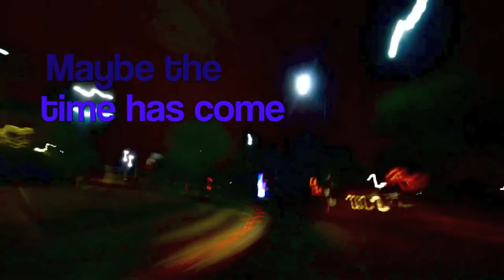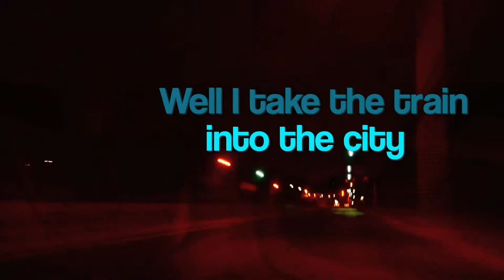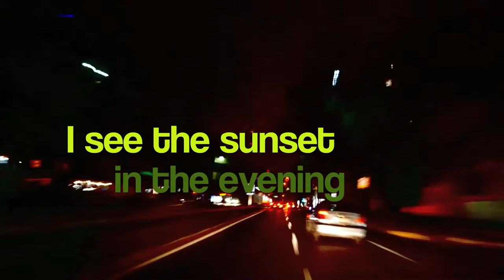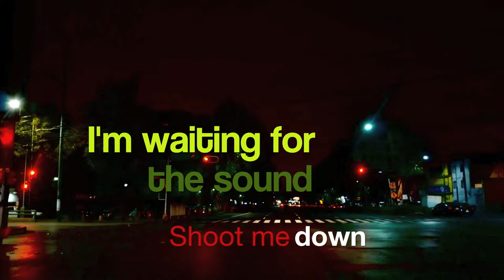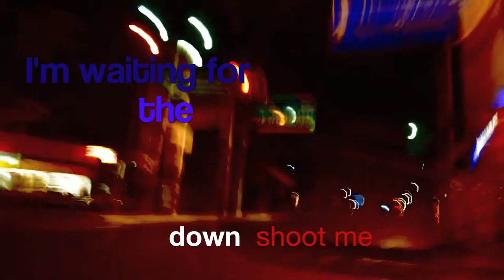Ian Osborne - Waiting For The Sound